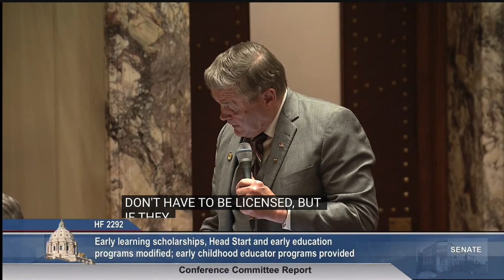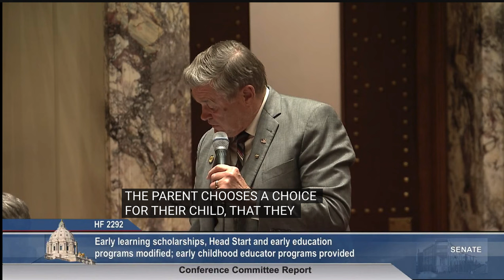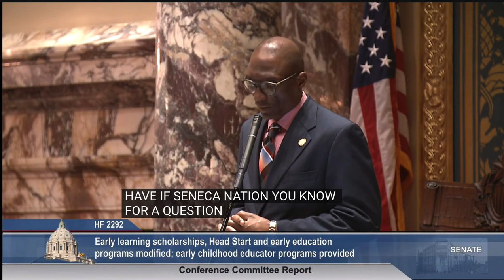Gruenhagen- early childhood education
Republicans support an alternative approach to improving our schools including fewer mandates. We should be giving these schools more flexibility with their dollars so they can meet the needs of the students in their districts. Republicans also support literacy initiatives that use the science of reading.